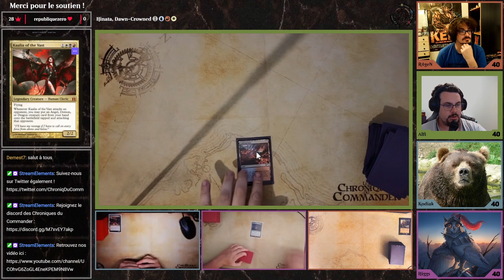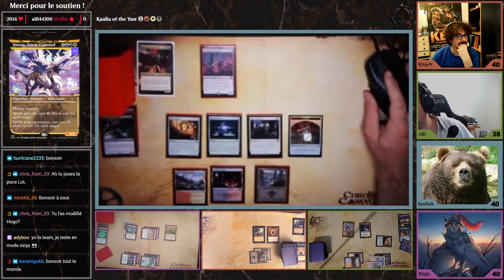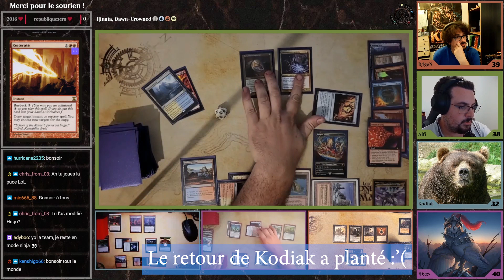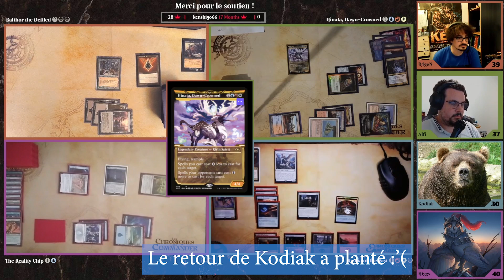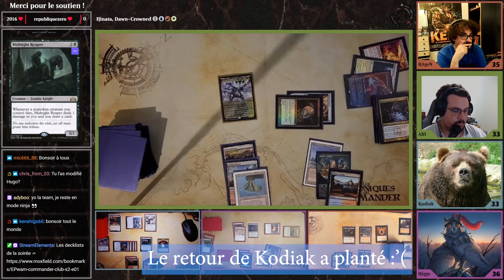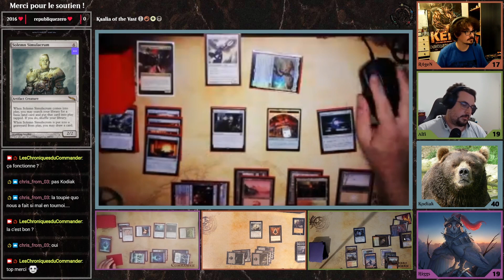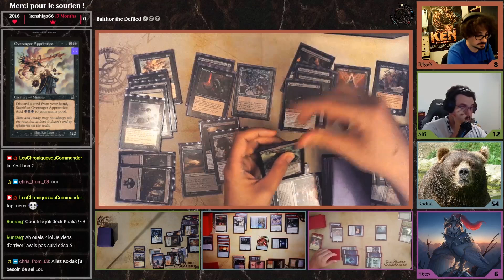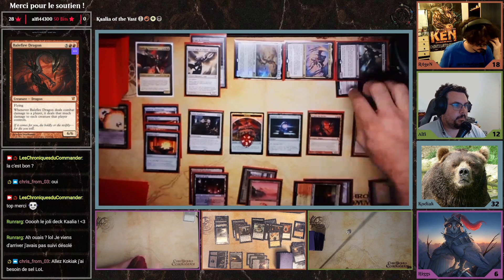KAALIA, THE REALITY CHIP, HINATA, BALTHOR | Commander Club S2 EP01 | MTG EDH Live Gameplay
On repart pour une nouvelle saison dans le Commander Club avec la fine équipe !

Merci à Doku Wil'Faël pour le travail accompli, n'hésitez pas en commentaire à nous faire des retours sur celui-ci !

Retrouvez la rediffusion du live de jeudi dernier !

00:00 : Intro & Présentation
06:08 : Baston !!
1:10:41 : Débrief

N'hésitez pas à rejoindre notre Discord pour discuter et passez devant la caméra pour nous montrer vos decks préférés :) :